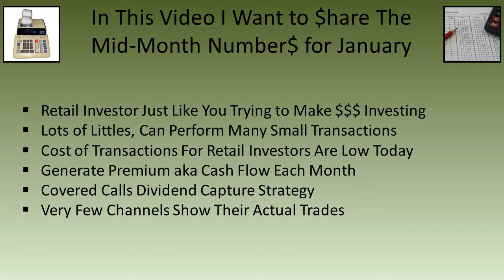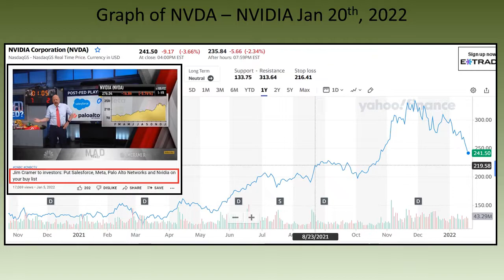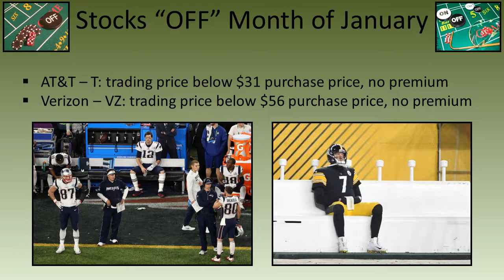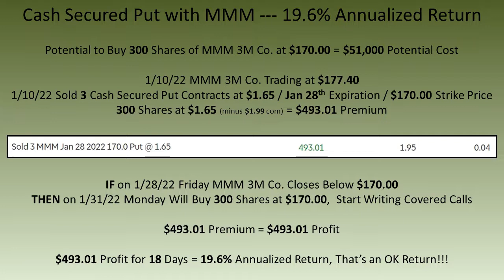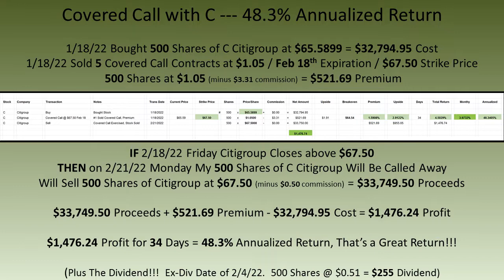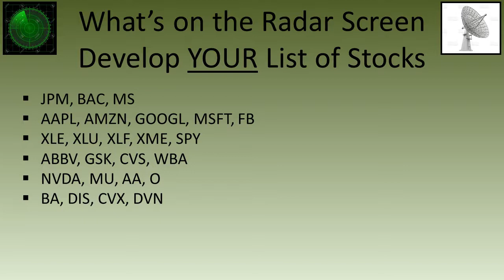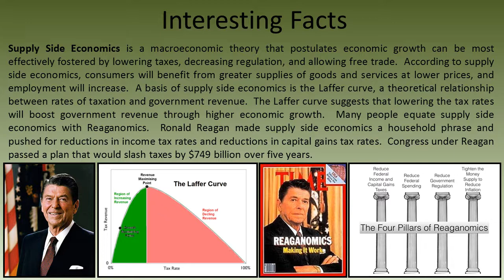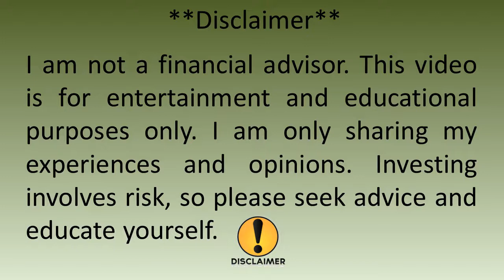Episode #25 Mid-Month Breakdown - January 2022 - Stock Options - The Investing Penguin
Welcome to The Investing Penguin - Stock Options - Covered Calls and Cash Secured Puts.  In this video, The Investing Penguin Provides the Mid-Month Breakdown for the Month of January.  The Markets are Tanking But Don’t Panic If You Are Using Covered Calls and Cash Secured Puts.  Covered Calls.  Cash Secured Puts.  Dividends.  Stock Gains.

Money Music
Hall & Oates - Rich Girl

Interesting Facts
Supply Side Economics and Reaganomics